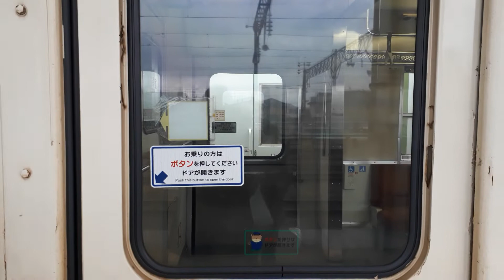キハ40 2021+キハ40 526会津若松駅入線